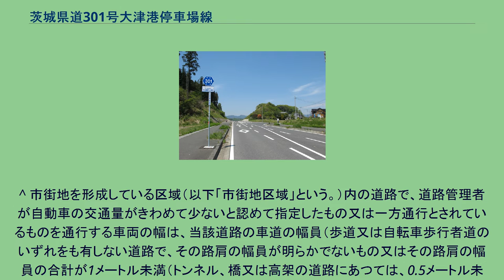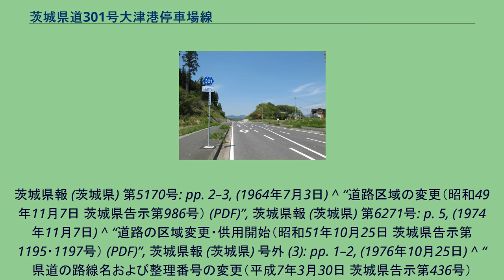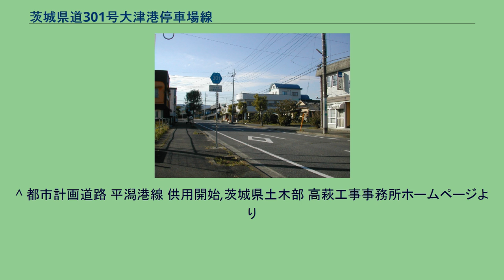茨城県道301号大津港停車場線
茨城県道301号大津港停車場線 北茨城市大津町北町2丁目 北茨城市大津町北町（2014年5月） 茨城県道301号大津港停車場線（いばらきけんどう301ごう おおつこうていしゃじょうせん）は、茨城県北茨城市内を通る県道で、JR常磐線大津港駅と接続するための道路である。
北茨城市内のJR大津港駅から国道6号交点（美術館入口交差点）まで東西に結ぶ一般県道である。
旧道は大冨士神社のある丘を避けるよう住宅沿線の狭い道路であったが、本県道の指定を受けた北茨城都市計画道路 3・4・3号 平潟港線の整備により、この丘を開削した切り通しの新道が開通し、大津港駅前から国道6号まで一直線の道路となった。
1959年（昭和34年）10月14日、新たな県道として北茨城市大津町大津港停車場を起点とし、一級国道六号線交点を終点とする区間を本路線とする県道大津港停車場線として茨城県が県道路線認定した。
1995年（平成7年）、整理番号301となる。
かつて、現道路の北側に並行した旧道があったが狭隘な道路であったため、平成12年度より街路整備事業により現在の道路が都市計画道路平潟港線として整備が進められ、2013年（平成25年）に開通した。
以下同じ。
^ a b “道路の区域の変更（平成26年2月27日 茨城県告示第190号） (PDF)”, 茨城県報 (茨城県) 第2567号: p. 10, (2014年2月27日) ^ a b “道路の供用の開始（平成25年9月19日 茨城県告示第1074号） (PDF)”, 茨城県報 (茨城県) 第2523号: p. 13, (2013年9月19日) ^ a b 道路の区域決定（昭和三十四年十月十四日 茨城県告示第九百三号） (PDF) ,茨城県報 号外（1959年（昭和34年）10月14日）より ^ “道路の区域の決定（平成14年6月20日 茨城県告示第587号）
(PDF)”, 茨城県報 (茨城県) 第1365号: pp.2-3, (2002年6月20日) ^ a b c d e 『茨城県道路現況調書』平成26年4月1日現在 ^ 茨城県報　第七百七十九号　大正九年四月一日 - 茨城県告示第百四十七号より ^ 茨城県報　号外　昭和三年三月一日 - 茨城県告示第百四号より ^ 県道路線認定（昭和三十四年十月十四日 茨城県告示第九百一号） (PDF) ,茨城県報 号外（1959年（昭和34年）10月14日）より ^ “路線の指定（昭和39年7月3日 茨城県告示第1006号） (PDF)”,
茨城県報 (茨城県) 第5170号: pp. 2–3, (1964年7月3日) ^ “道路区域の変更（昭和49年11月7日 茨城県告示第986号） (PDF)”, 茨城県報 (茨城県) 第6271号: p. 5, (1974年11月7日) ^ “道路の区域変更・供用開始（昭和51年10月25日 茨城県告示第1195・1197号） (PDF)”, 茨城県報 (茨城県) 号外 (3): pp. 1–2, (1976年10月25日) ^ “県道の路線名および整理番号の変更（平成7年3月30日 茨城県告示第436号）
(PDF)”, 茨城県報 (茨城県) 第637号: pp. 8–12, (1995年3月30日) ^ “道路の供用の開始（平成17年7月21日 茨城県告示第892号） (PDF)”, 茨城県報 (茨城県) 第1690号: p. 9, (2005年7月21日) ^ “○都市計画道路平潟港線の一部供用開始について”. 過去の開通情報. 茨城県土木部 都市局公園街路課. 2014年9月4日閲覧。
^ 都市計画道路 平潟港線 供用開始,茨城県土木部 高萩工事事務所ホームページ...